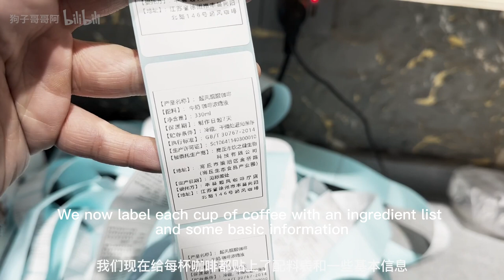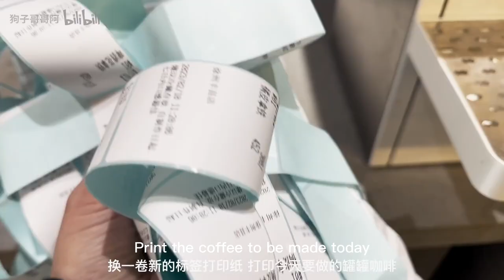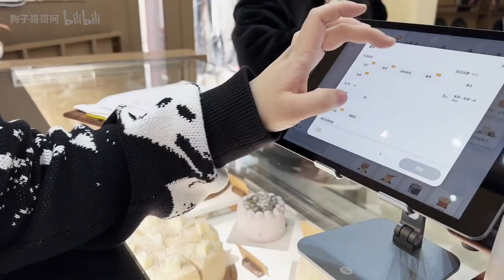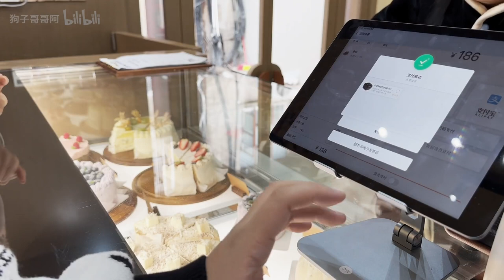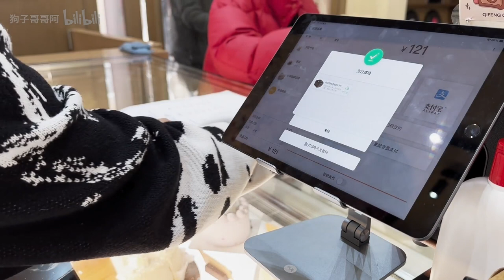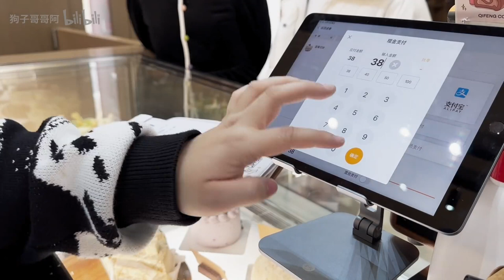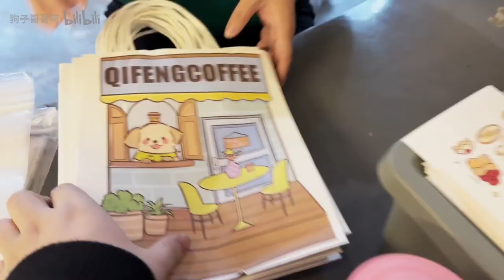Coffee shops in China | How to make coffee without a coffee machine at home | Coffee vlog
Today I'm going to teach you two ways to make coffee without a coffee machine

A total of four additional bean grinders and a coffee machine have been purchased.
The bean grinders have arrived
The coffee machine is also on delivery
We will soon be able to speed up the coffee making speed!

Hope everyone is well Hope you enjoyed watching and if you have any questions please drop us a comment 🤟